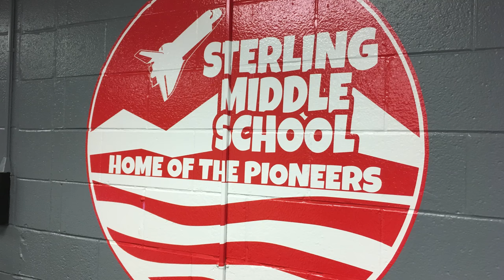This Science Demo is LIT! Air Pressure Demonstration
This science demonstration is LIT!  Learn all about air pressure with this classroom friendly demo using candles, water and a jar.  Teachers, have you ever done this in your class?  How could you extend this lesson in your classroom?

Watch this demo, than you can catch the full episode